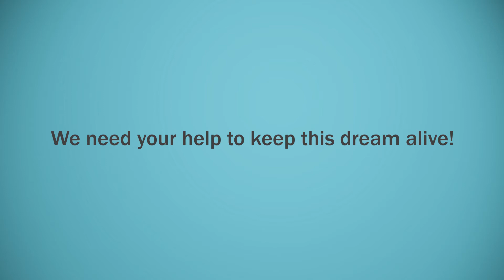CampBioE Promotional Video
The goal of CampBioE is to engage young minds in the wonders of science, bioengineering and the potential to benefit the human condition, while also showing them that STEM can be a fun and exciting field of learning with promising career opportunities.

We aim to provide middle and high school students who have burgeoning interests in science with an exceptional opportunity to explore our academic resources at the University of Pittsburgh Swanson School of Engineering.